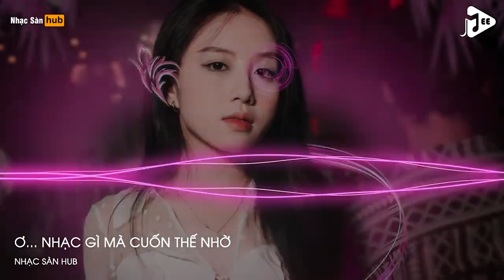NONSTOP VINAHOUSE 2023 - Ơ... NHẠC Ở ĐÂU MÀ CUỐN THẾ NHỜ - NONSTOP FULL TRACK NHẠC HOT TIKTOK 2023